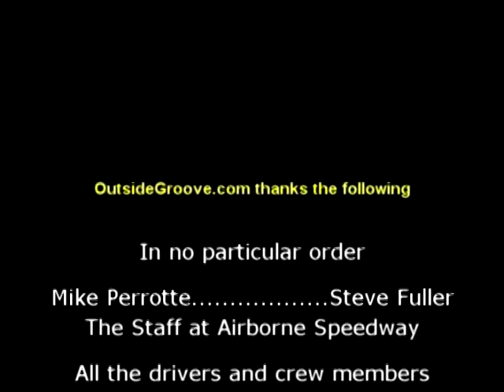Airborne Speedway Plattsburgh, NY July 30, 2010 Full Card of Racing Action!!